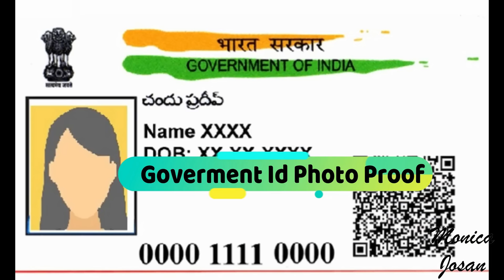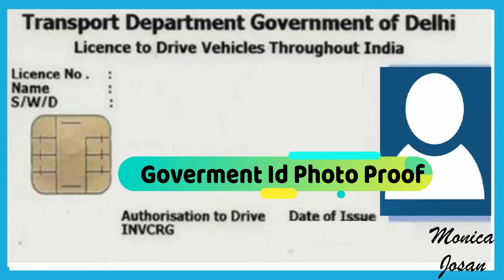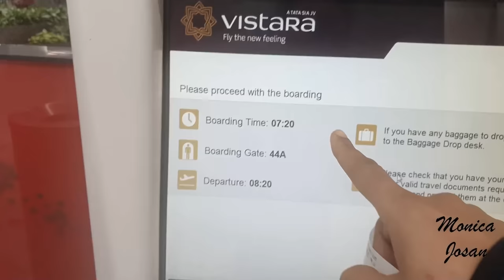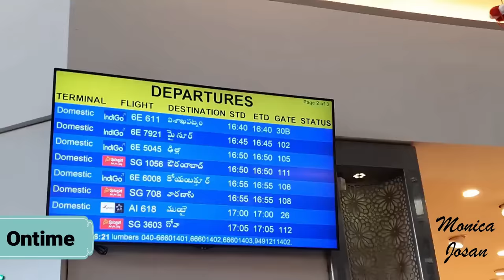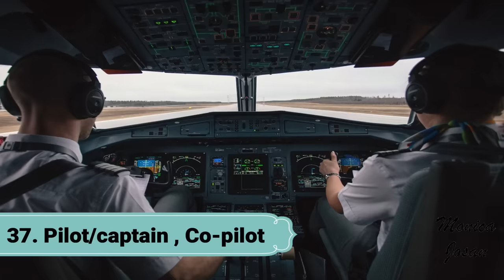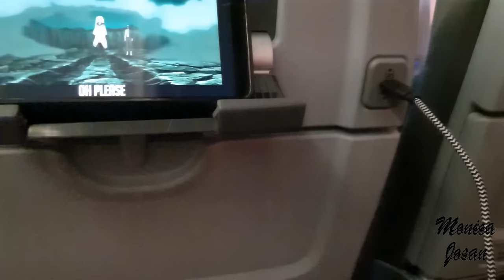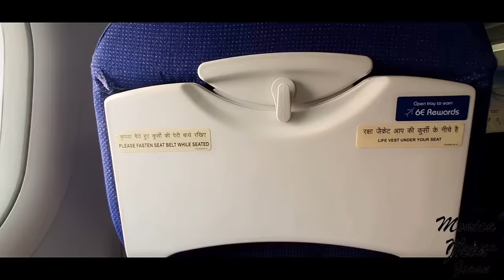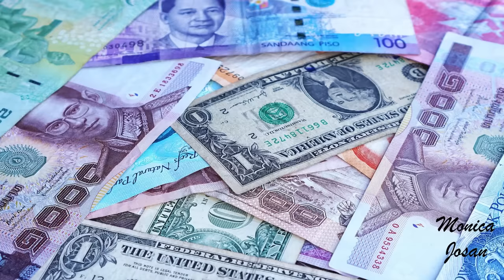Airport English Vocabulary Air travel word हवाई यात्रा के लिए 50 जरूरी अंग्रेजी शब्द Monica Josan